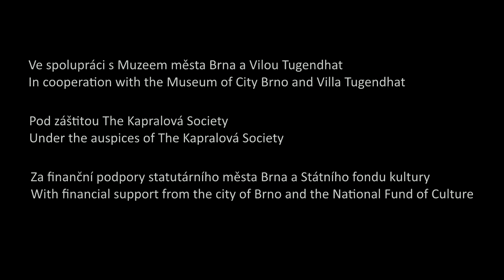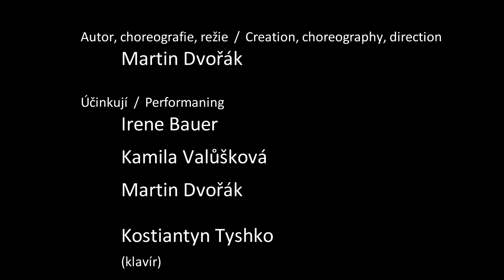Básníci města: VITKA (Vila Tugendhat - ProART) 2015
Martin Dvořák -
Omar Rojas Ruiz (Music)
Performing: Irene Bauer - Kamila Valůšková - Martin Dvořák - Kostiantyn Tyshko